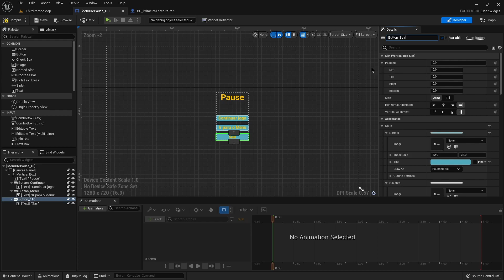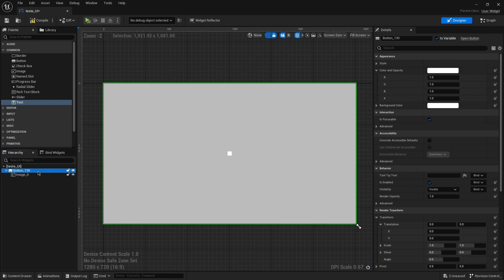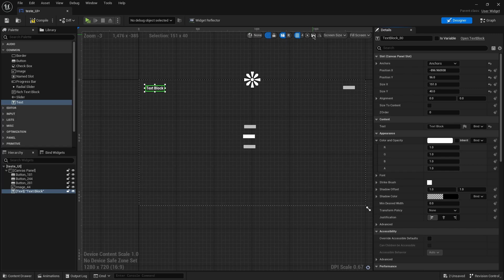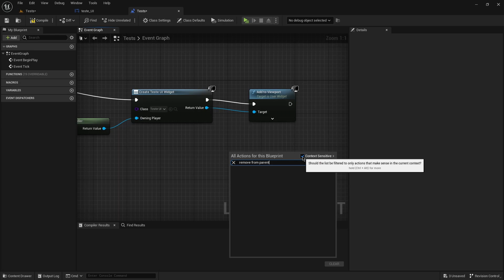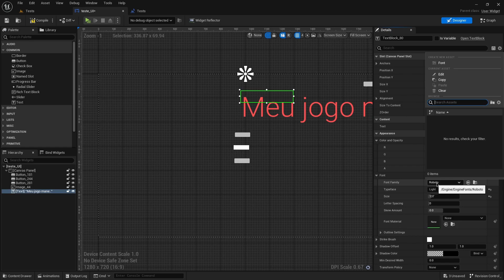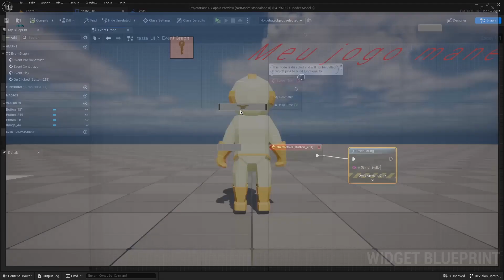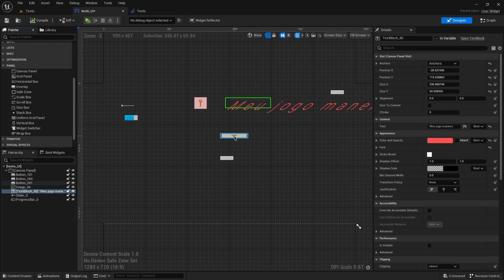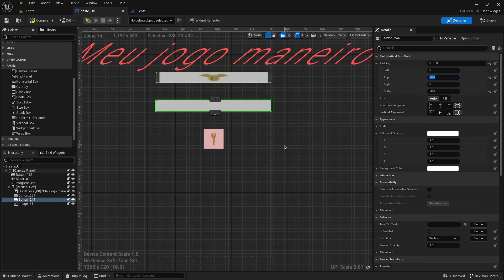O MÍNIMO que você precisa saber: Widgets [série Conceitos Fundamentais PT5]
Neste vídeo da série "CONCEITOS FUNDAMENTAIS DA UNREAL ENGINE" vemos como criar e editar Widgets na Unreal Engine. Também vemos como ligar e desligar ela dentro do jogo e damos uma olhada nos componentes mais comuns para criação de menus e interfaces com o usuário.

[Twitter]         @ArtifBeyond
[GameJolt]    @artificialbeyond

00:00 Introdução
00:46 Criando uma widget
01:22 Organização do editor: Abas "Designer" e "Graph"
01:49 Organização do editor: O que é o quê na aba "Designer"
02:37 A hierarquia e o "Canvas Panel"
04:29 Mudando a resolução da tela  tablets, celulares e monitores
05:11 Âncoras
06:35 Criando e ligando a widget dentro  do jogo
08:18 Desligando a widget dentro do jogo
09:35 Componentes mais comuns: "Text"
10:57 Componentes mais comuns: "Image"
11:42 Componentes mais comuns: "Button"
13:53 Componentes mais comuns: "Slider"
14:42 Componentes mais comuns: "Progress bar"
15:09 Alterando parâmetros dos componentes com BP
16:11 Componentes do tipo "Panel"
18:12 Vertical box ajuste de componentes